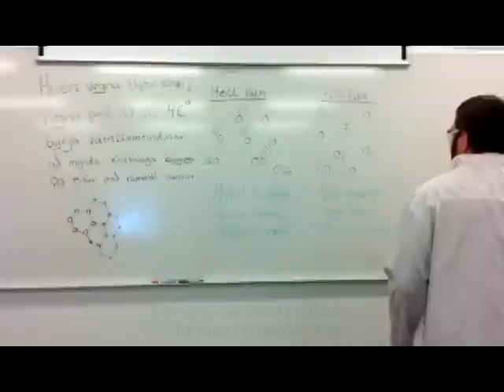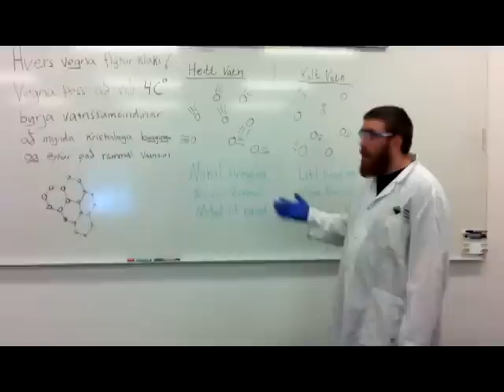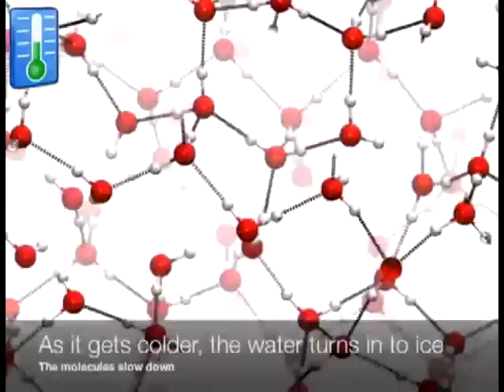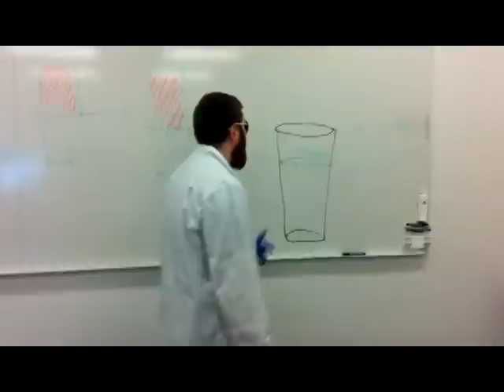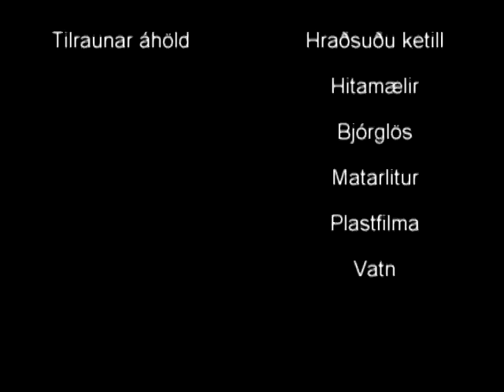Lokaverkefni í eðlisfræði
Lokaverkefni Mad Scientist hópsins í eðlisfræði sem fjallar um hitastig og eðlisvarma.

Þeir sem eru í hópnum : Kári Kolbeinsson, Karl Sveinsson, Stefán Þór Haldórsson, Gunnar Páll Viðarson.